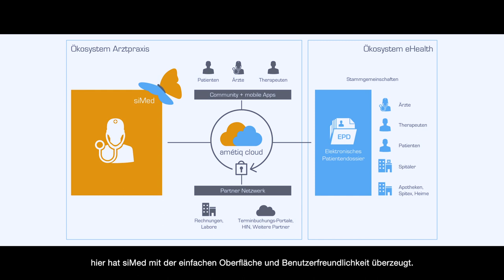DQ Solutions Customer Story – Chirurgie Lindenpark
Chirurgie Lindenpark – Medizin von Menschen für Menschen
Die Qualität ex­zellen­ter medizi­nischer Versor­gung ver­bunden mit indi­vidueller, menschlicher Kommunikation und kontinuierlicher persönlicher Betreu­ung bis zum Abschluss der Be­handlung.